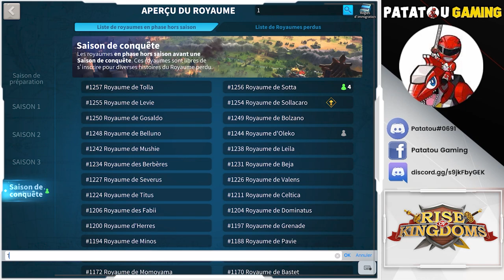NEW EXCLUSIVE KVK EVENT! RISE OF KINGDOMS